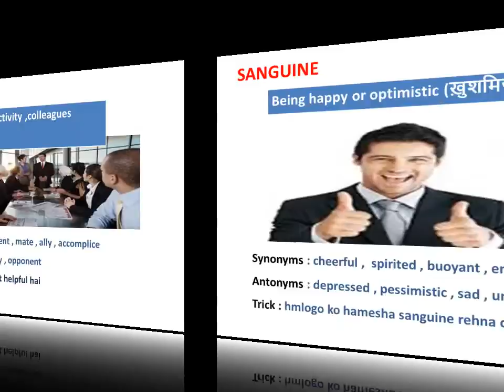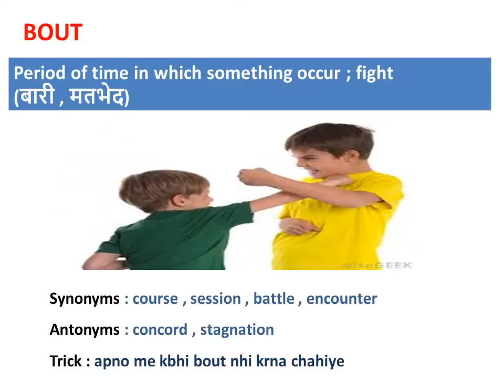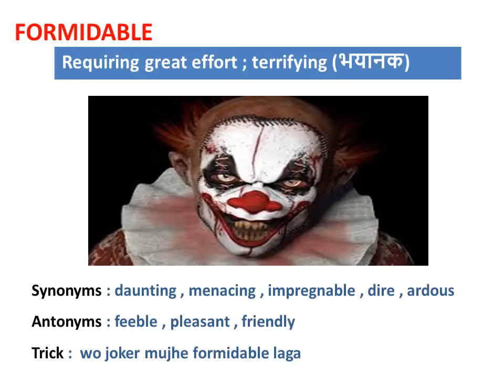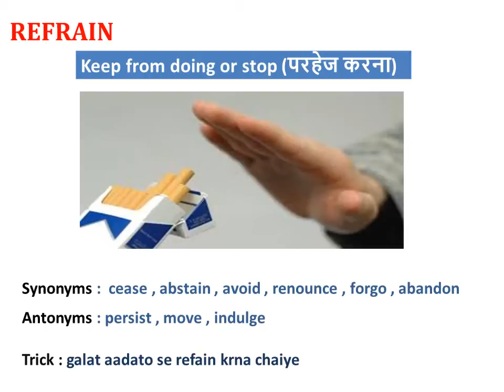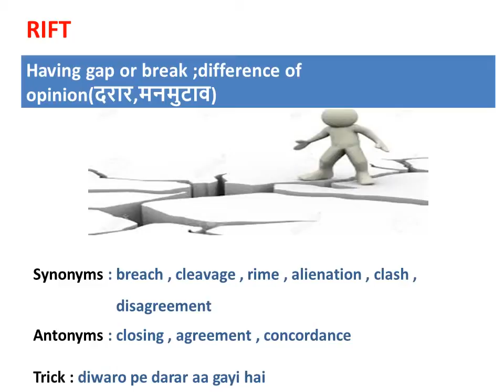DAILY THE HINDU VOCABULARY(27 JUNE 2017) || IBPS PO 2017 || SSC CGL 2017 || COMPETITIVE EXAM 2017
WITH HINDI MEANINGS AND TRICKS